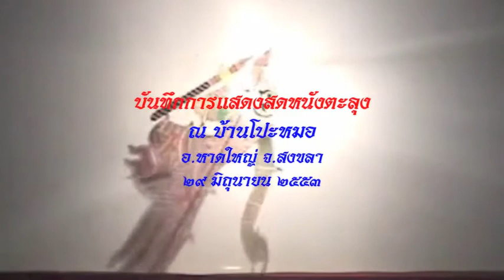หนังอรรถโฆษิต : เรื่อง : เทพเจ้าหลงชาติ ๕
บันทึกการแสดงหนังตะลุงเรื่อง เทพเจ้าหลงชาติ
ที่ระลึกงานพระราชทานเพลิงศพ นายฉิ้น อรมุต จ.ม. (หนังฉิ้น ธรรมโฆษณ์) ศิลปินแห่งชาติ สาขาศิลปะการแสดง (หนังตะลุง) ปีพุทธศักราช ๒๕๓๒
วันจันทร์ที่ ๕ มิถุนายน ๒๕๖๐